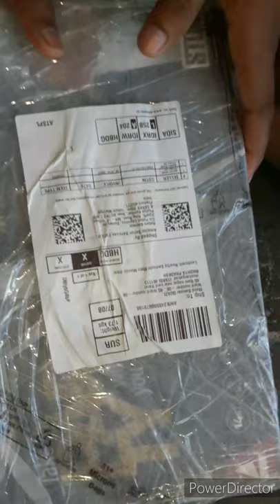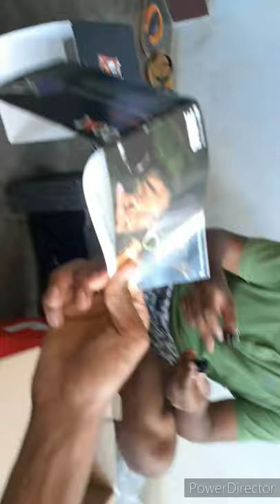desi aadami first time online shopping HD 720p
Boat bluetooth speakers 1000
Sounds 9/10
Bass 9/10
build quality 10/10
Value gor money